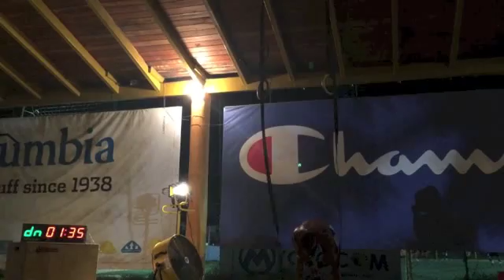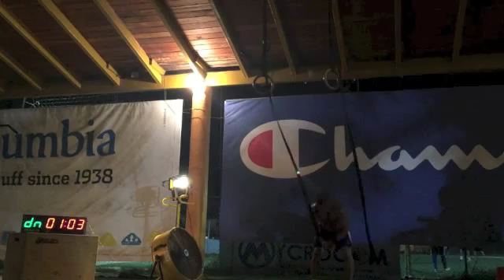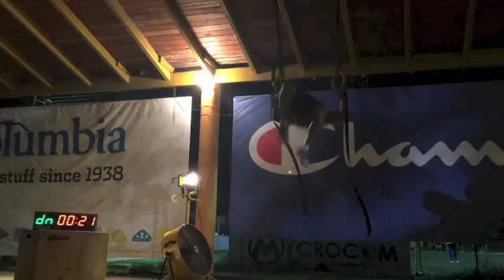Abraham salas OPENFITTEST 2015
VIDEO CLASIFICATORIO 15.3
TOTAL 139 REPS
TIE BREAK 1:41 min
CROSSFIT MARGARITA BOX 6301